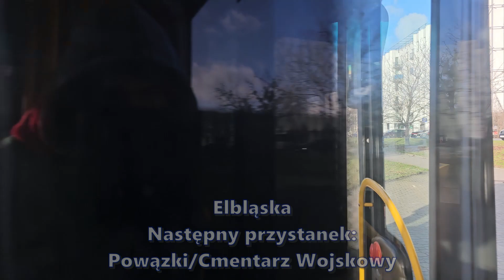MZA Warszawa - linia 122, MAN NL313 Lion's City CNG #4231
Warszawa póki co nie pozyskuje zbyt wielu fabrycznie nowych autobusów - aktualnie podpisano umowę na zakup zaledwie 12 przegubowych elektrobusów od Solarisa, które co ciekawe będą własnością organizatora, czyli Zarządu Transportu Miejskiego, lecz ich obsługą zajmą się w dalszym ciągu MZA. Jest to uwarunkowane przez program Zielony Transport Publiczny, gdzie wymogiem jest zakup dofinansowywanych pojazdów przez miasto, a nie spółki przewozowe. Kolejne elektryczne jamniki zapewnią zwiększenie floty zielonych przegubowców ze 130 do 142 i wszystkie będą z Bolechowa. Ich dostawy zaplanowane są na przełom 2024 i 2025 roku, a trafią po równo na wszystkie trzy zajezdnie zajmujące się dotychczas eksploatacją elektryków. Jedyną nie posiadającą jest Kleszczowa z której pochodzi powyższy MAN. Warszawa zamówiła 110 gazowych lwów w latach 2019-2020 i wszystkie trafiły na tę zajezdnię, będąc pierwszymi napędzanymi gazem autobusami u największego przewoźnika autobusowego w Polsce.
122 Gwiaździsta - Osiedle Górczewska
1. Gwiaździsta
2. Gwiaździsta NŻ
3. Osiedle Ruda
4. Tylżycka NŻ
5. Barszczewska
6. Drohicka
7. Marymont-Potok
8. Bohomolca
9. Plac Wilsona
10. Plac Wilsona
11. Suzina
12. Księdza Popiełuszki
13. Sady Żoliborskie
14. Przasnyska
15. Elbląska
16. Powązki/Cmentarz Wojskowy
17. Generała Maczka NŻ
18. Obrońców Tobruku
19. Kochanowskiego
20. Galla Anonima
21. Conrada
22. Ogrody Działkowe Bemowo NŻ
23. Piastów Śląskich
24. Rodła
25. Zachodzącego Słońca NŻ
26. Wrocławska
27. Widawska
28. Orlich Gniazd
29. Radiowa
30. Dywizjonu 303
31. Kazubów
32. Metro Bemowo
33. Czumy
34. Plac Kasztelański
35. Hala Wola
36. Raginisa
37. Rozłogi
38. Człuchowska NŻ
39. Batalionów Chłopskich
40. Szobera
41. Osiedle Górczewska